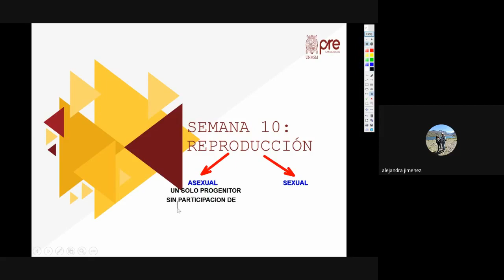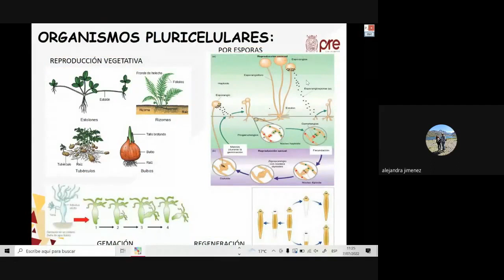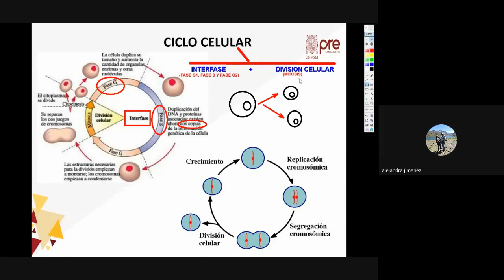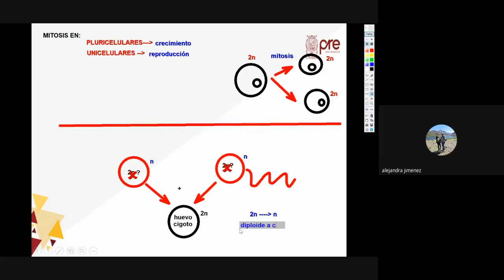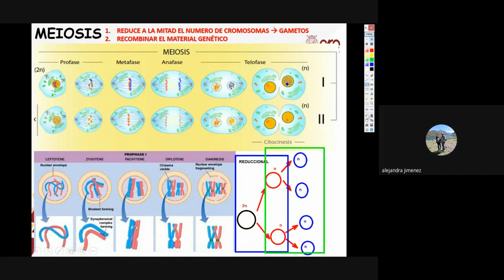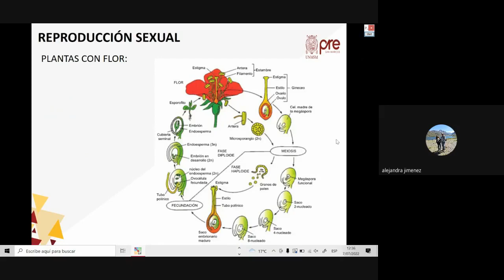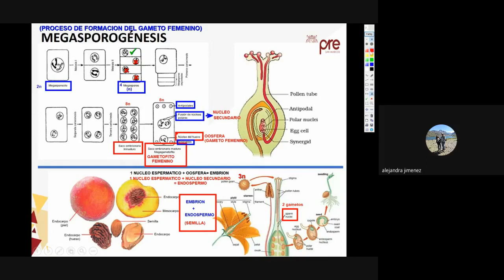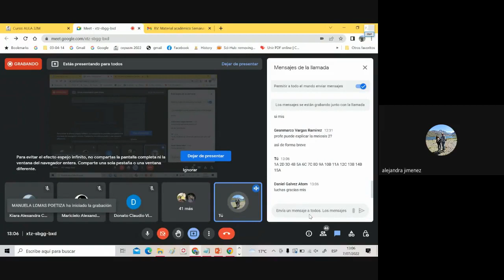Biología S10 - Reproducción - Pre San Marcos 2022 I ¨X¨ 📚🖥️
Semana 10
Ciclo: 2️⃣0️⃣2️⃣2️⃣ 1️⃣
📚Curso: Biología
Profesor👨🏻‍🏫: Alejandra Jimenez.
📌Tema: Reproducción. Tipos: Asexual y Sexual. Mitosis y Meiosis. Reproducción Sexual en Plantas y Flores. Reproducción Sexual en Animales: Fecundación, Partenogénesis, Animales Ovíparos, Ovovivíparos y Vivíparos, Metamorfosis, Ciclos Vitales. Reproducción Humana: Gametogénesis, Órganos y Fisiología, Desarrollo Embrionario.